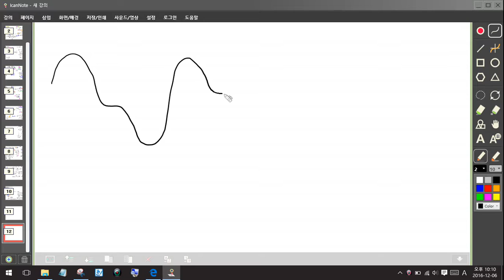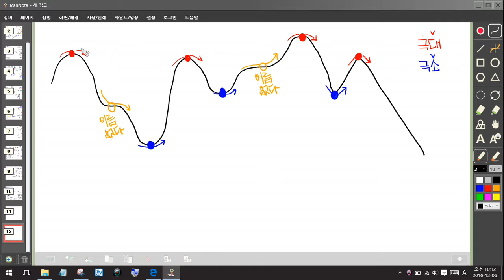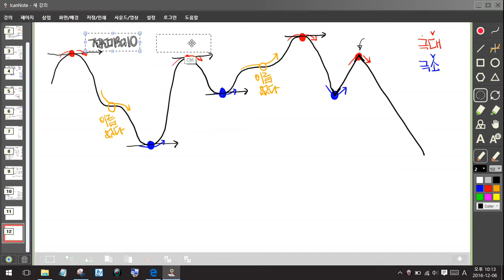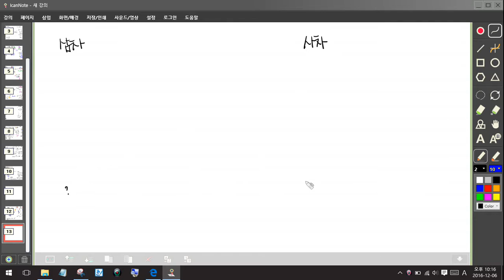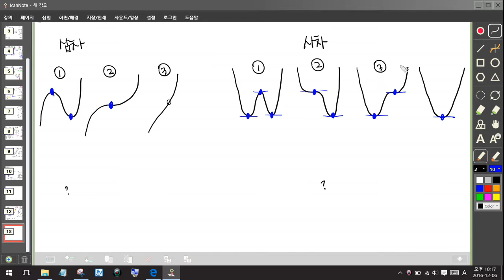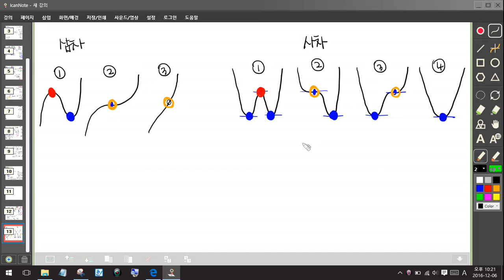개념수업 미적분1 극대극소증가감소변곡